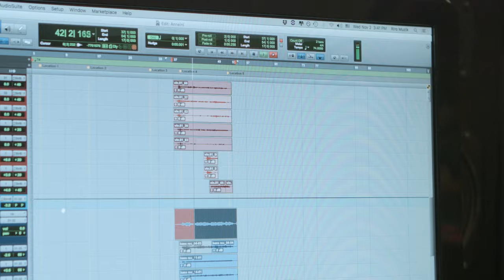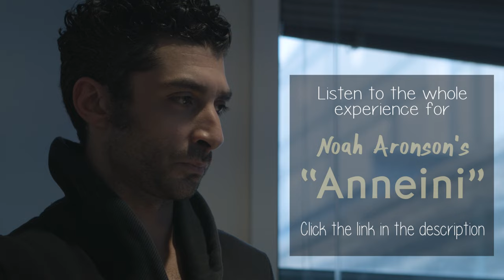Anneini by Noah Aronson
Music and English lyric by: Noah Aronson

Prayer offerings by:
Elana Arian
Rose Fleisher-Black
Rachel Bondy
Jeremiah Glazer
Mara Kleinberg
Lexi Rosenbloom
Emma Shear
Maya Simon

Band:
Piano, acoustic guitar: Noah Aronson
Violin: Coleen Dieker
Recorder: Tali Rubinstein
Drums: Noam Israeli
Keyboard: Eitan Kenner
Electric and upright Bass: Tamir Shmerling
Electric guitar: Asher Kurtz
Percussion: Keita Osawa

Vocalists:
Lead Vocals: Noah Aronson
Duet Vocals: Laurie Akers
Background Vocals: Cantor Shanna Zell

Production:
Engineered/Mixed/Mastered by: Rozan Rahzman RIRO MUZIK
Overdub session by: Arian Thorstenson DUBWAY STUDIOS

Filmed and edited by: Joe Duva STRANGE FILMS

Copyright
Noah Aronson Music administered by Next Decade Entertainment, Inc.